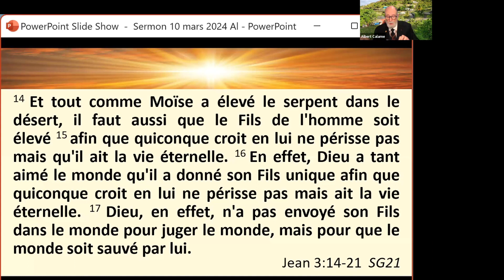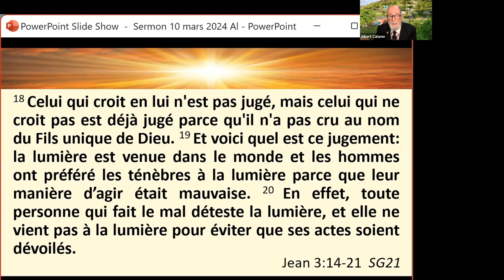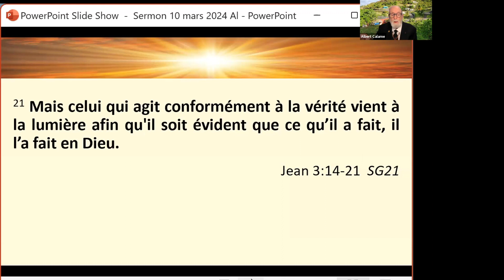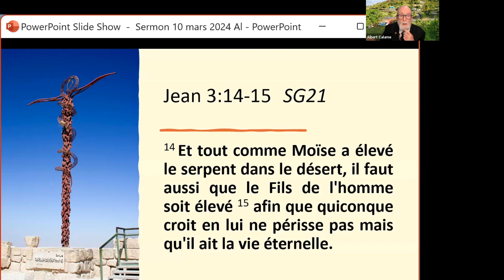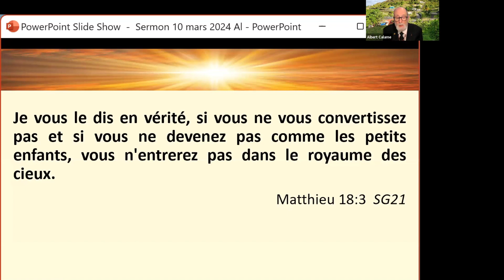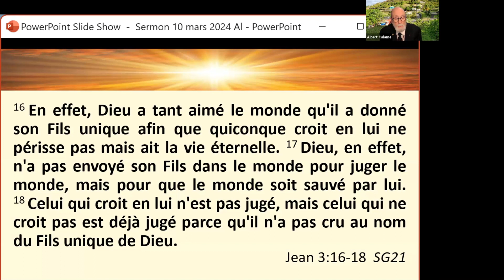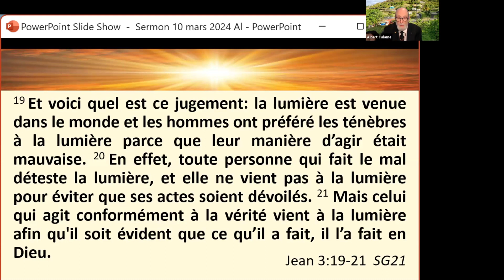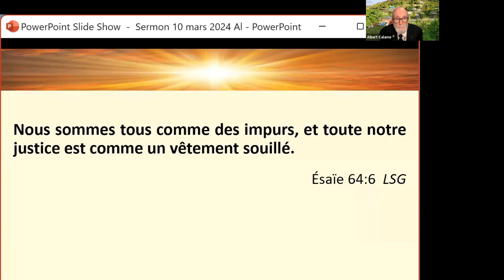Le remède, l'énigme et la crise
Le remède, l’énigme et la crise / par Al Calame